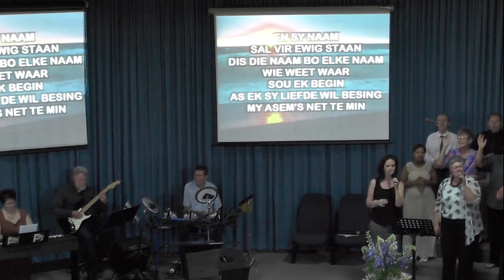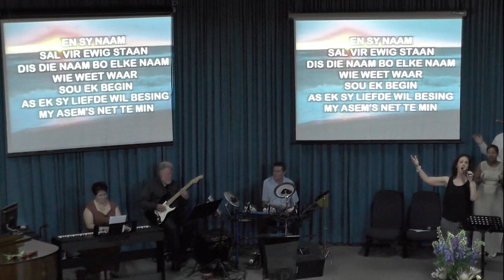God se Tyd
Boodskap gebring deur Pastoor Etienne Lee tydens die oggenddiens op Sondag 06 Oktober 2019 te VEK Sinoville (Lighuis). Die boodskap is getiteld "God se Tyd".